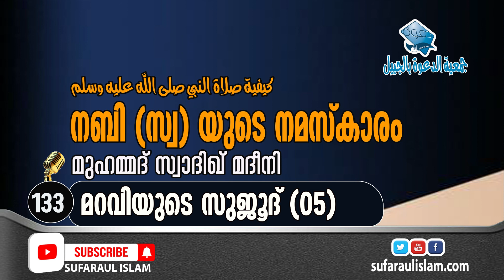നബി (സ്വ) യുടെ നമ󠆷സ്കാരം (ഭാഗം -133) Mohammed sadiq madeeni (sufaraul islam YouTube channel)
നബി (സ്വ) യുടെ നമ󠆷സ്കാരം  (ഭാഗം -133)
Mohammed sadiq madeeni
(sufaraul islam YouTube channel)
മറവിയുടെ സുജൂദ് (ഭാഗം- 05)
അവതരണം
മുഹമ്മദ് സ്വാദിഖ് മദീനി